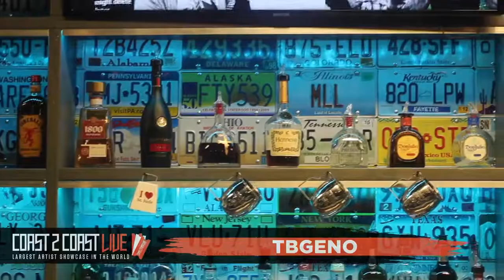TBGeno Performs at Coast 2 Coast LIVE | Chicago Edition 4/9/21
Artist
TBGeno
on Instagram as _shelby.10_. Install the app to follow my photos and videos.

The WC Social Club
920 Roosevelt Rd  West Chicago, IL  60185